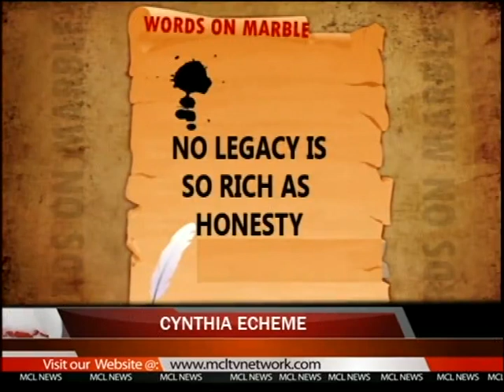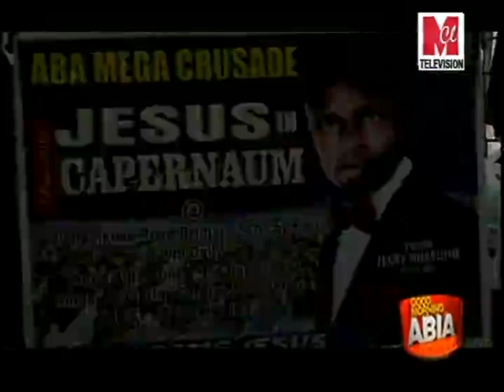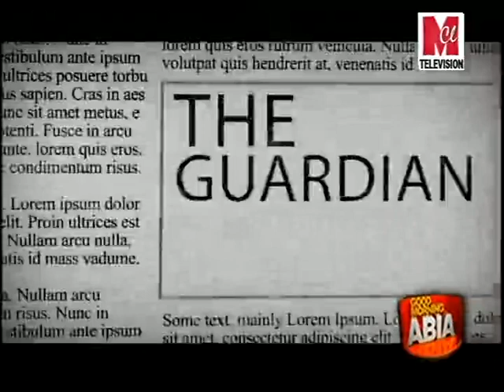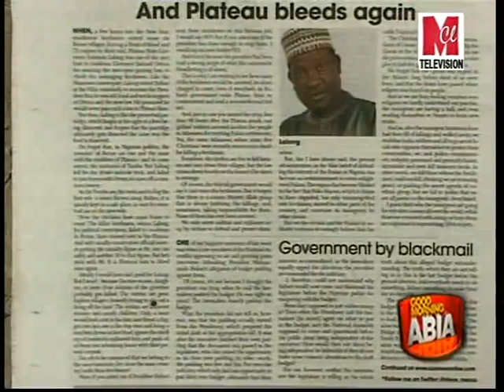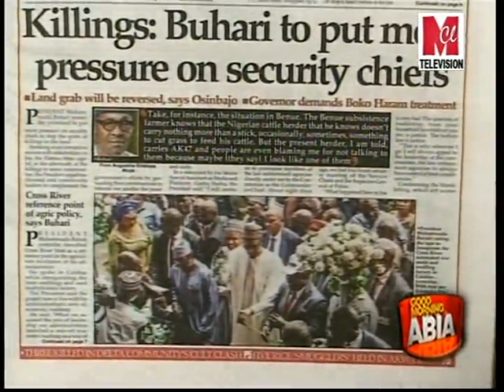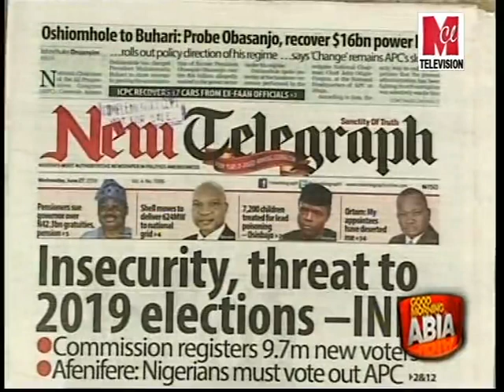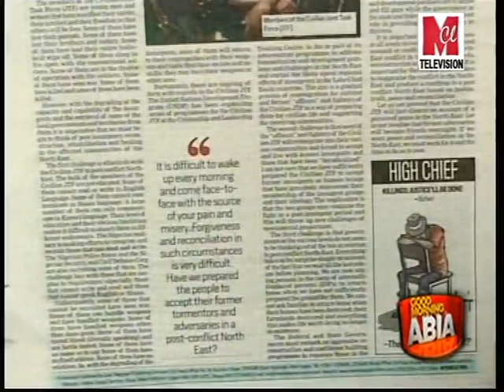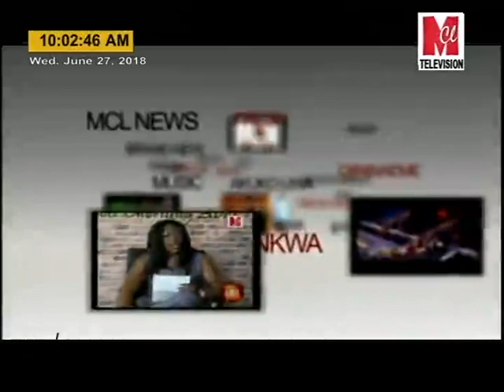GOODMORNING ABIA 27TH JUNE 2018